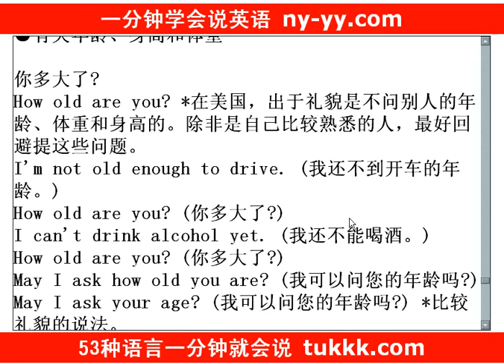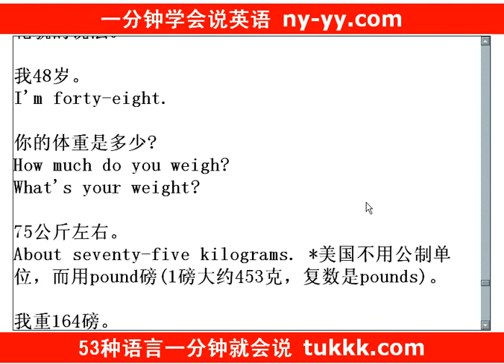英语学习初级入门技巧